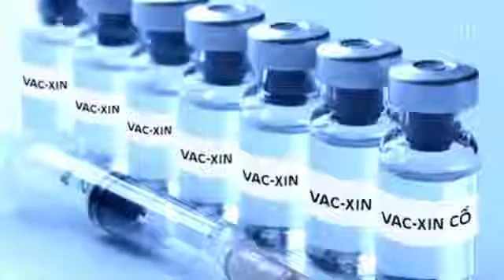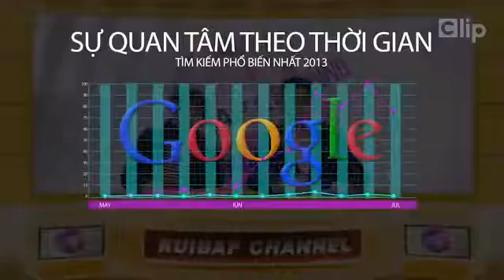Bản Tin 24h MV Hay Nhất 2014 Cười Đau Cả Bụng Cảnh Báo Không Nên Xêm Khi Đang Ăn Cơm